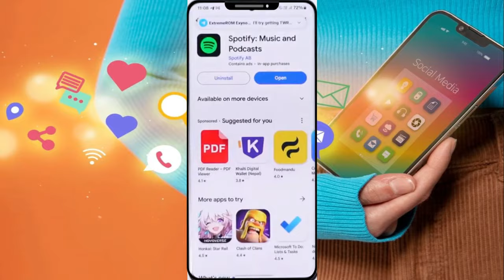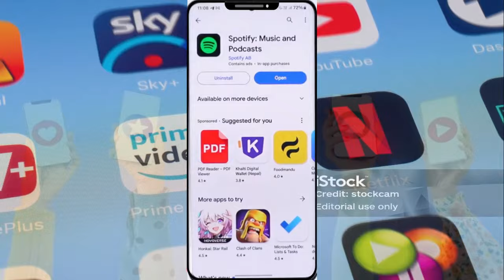Cómo arreglar el problema de Spotify que no reproduce música!